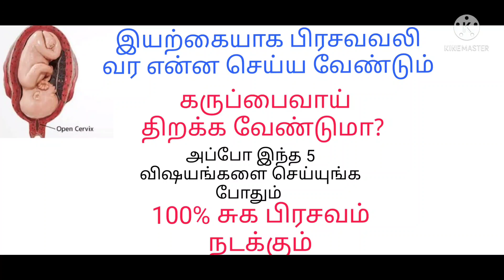கருப்பைவாய் திறக்க/How to open cervix naturally during pregnancy in tamil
How to Mack pregnancy kasham for normal delivery in tamil

.how to open cervix naturally during pregnancy in tamil